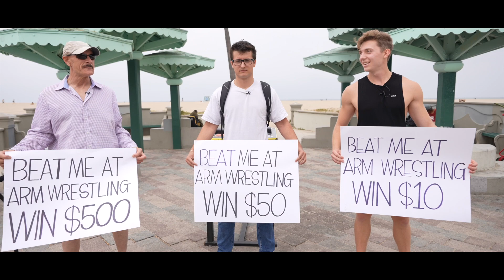ARM WRESTLING STRANGERS AT THE BEACH [MY PULLS]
Some of the clips taken from the yt vid on Brandon William's YouTube Channel. I pulled a lot more people that day and the reason why I went fast with some and not others was depending on what I felt on the setup and trying to keep my arm fresh.